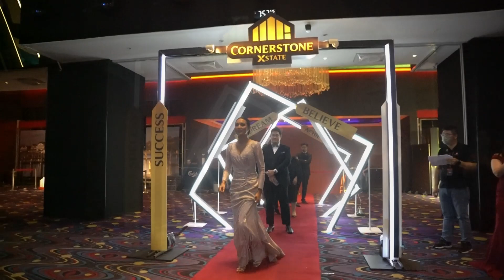Grand Gala - A Night of Excellence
Be inspired as we take you on a captivating visual journey through the highlights of Grand Gala - A Night of Excellence! Witness the power of achievement as we celebrate the remarkable milestones and extraordinary talents that have shaped our success, including awe-inspiring moments that reflect our commitment to excellence. 🌟🏆